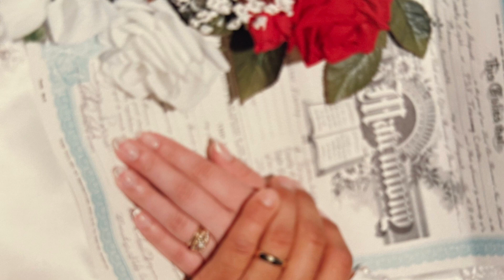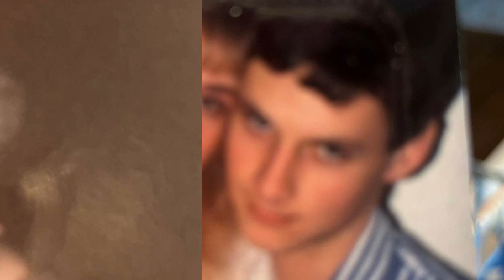Brian & Gina’s 25th Anniversary